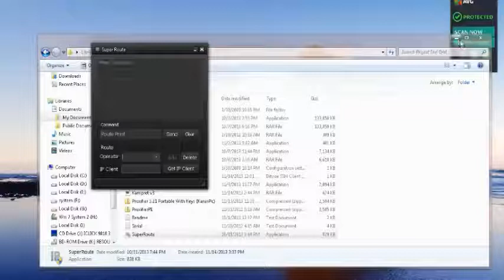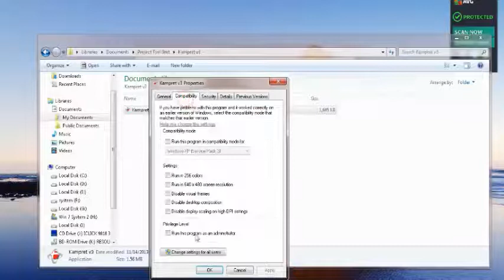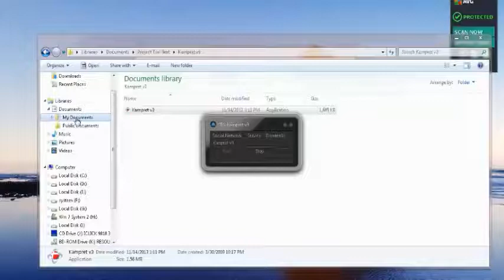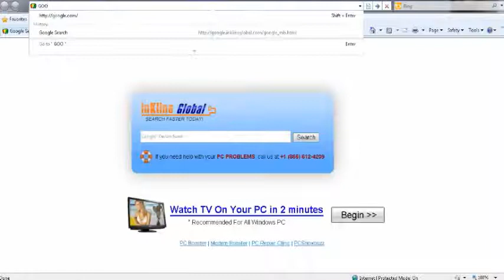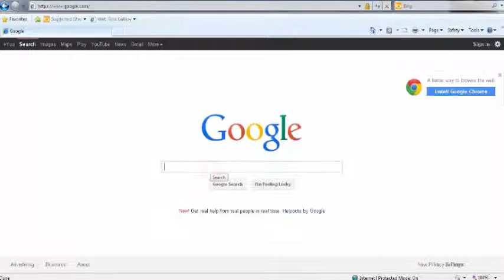Trik Internet Simpati Tsel SSH AVG Terbaru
ssh simpati